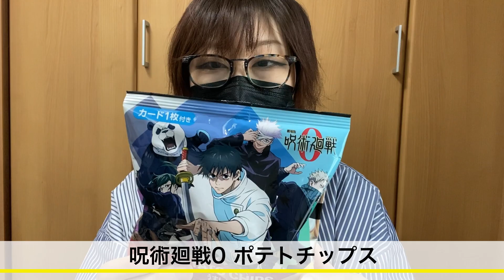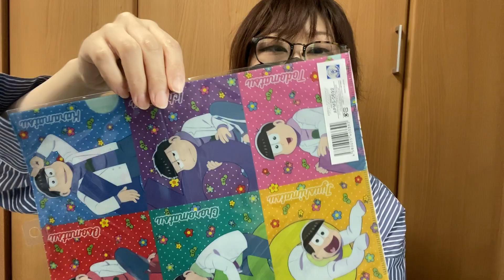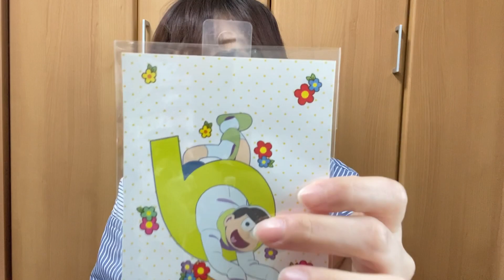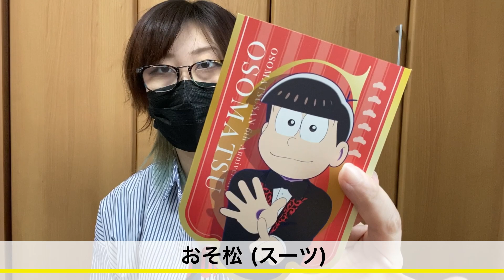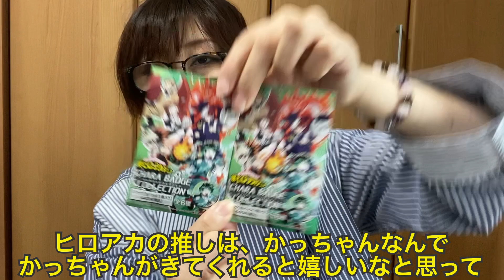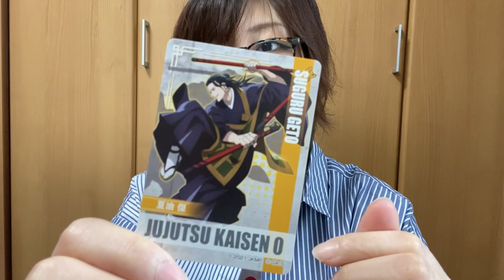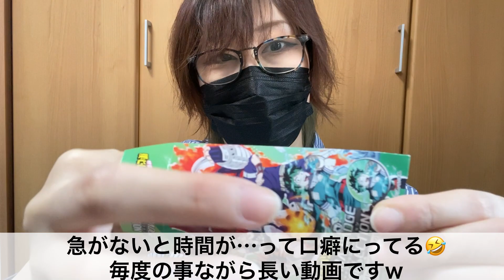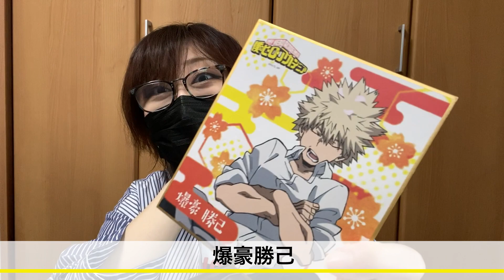HMV＆アニメイトでの購入品！色々と買ってるけど、おそ松さん多め♡テロップ誤字あり…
こんにちは(*ˊᵕˋ*)
ゆうきです！ソロ続き失礼します🙇‍♀️
今回の動画は、3/27に更新した動画撮影日に買ったものです！
おそ松さん、呪術廻戦、東リべ、ヒロアカ買ってます♡
最後までよろしくお願いします(*´˘`*)♡